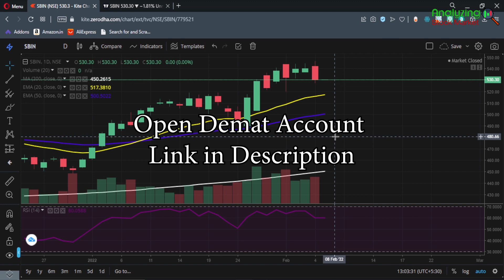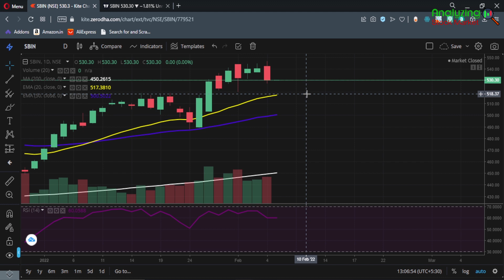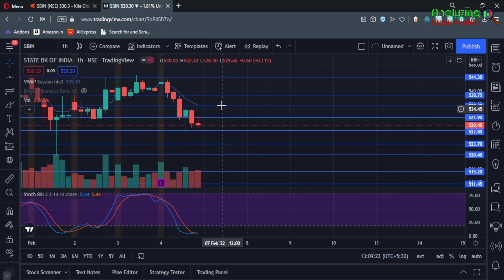SBI target 7 February 2022 | SBI Share News | Stock Analysis | Nifty today